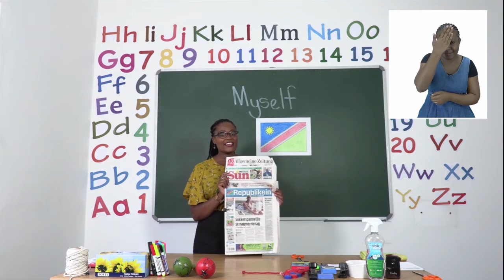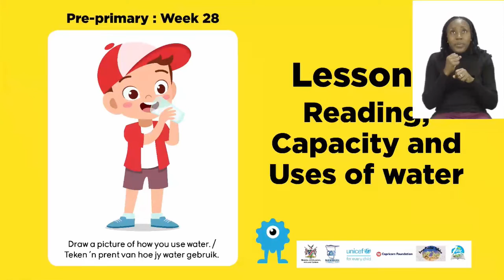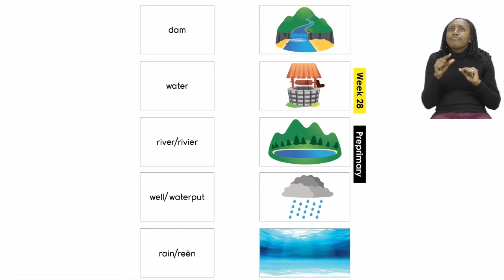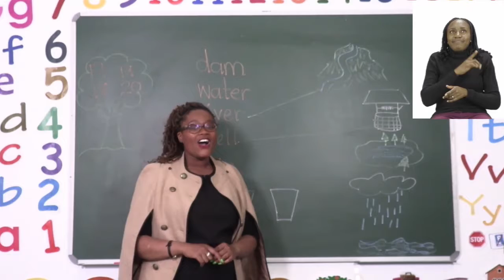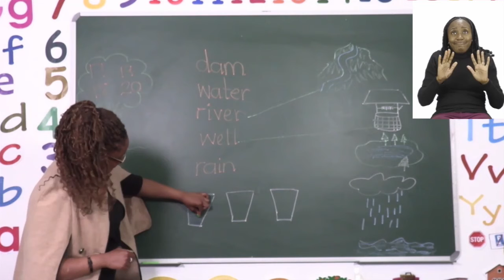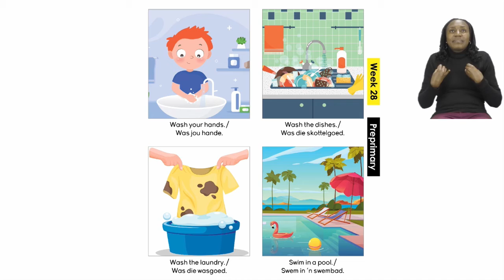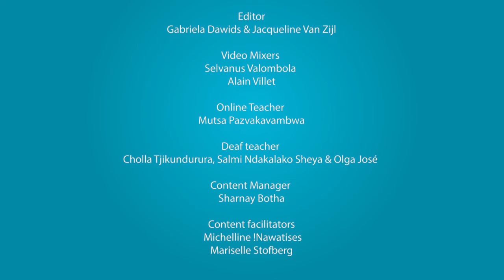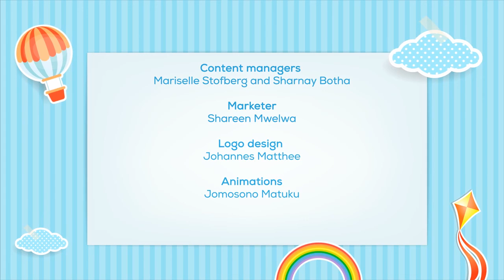Active Kids Episode 313 - 25 October 2021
Our fun continues with My Zone Active Kids. Join us for another energised episode with the theme facing our fears. Today is all about scary woods and we have an amazing story time segment just for you!